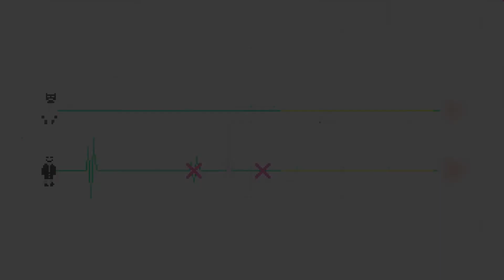Circus of Madness